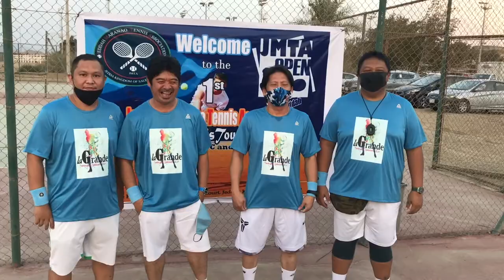JMTA 1st Tennis 🎾 Tournament 2020